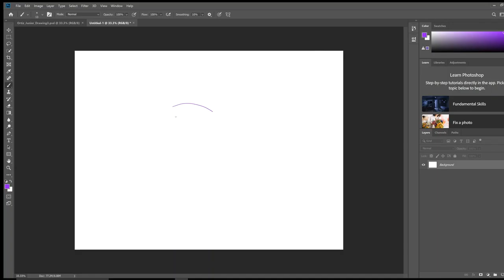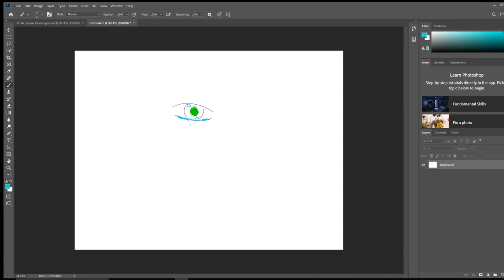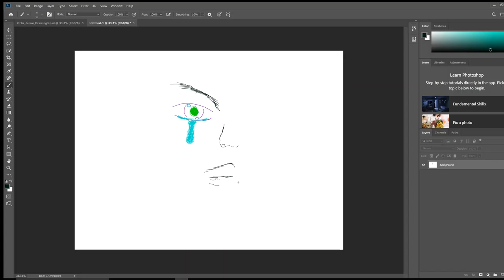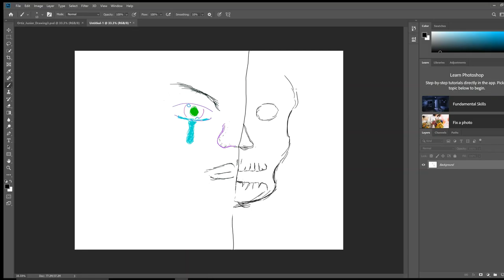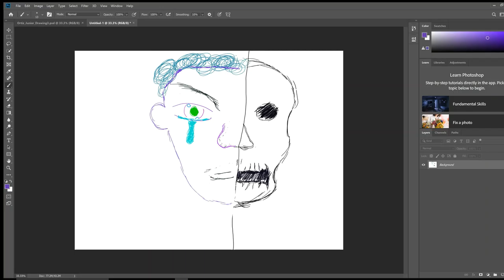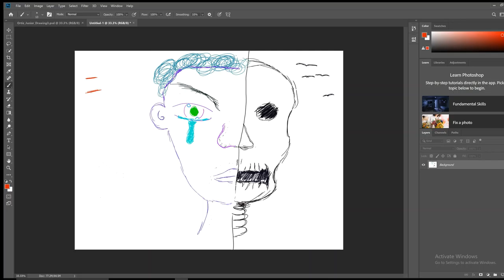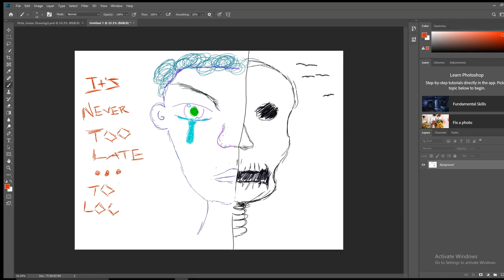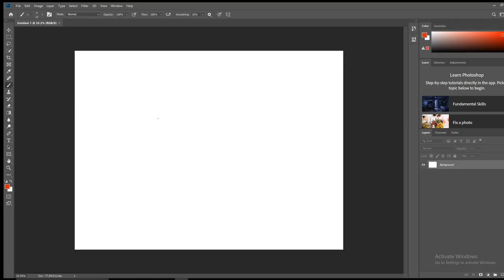Ortiz Junior Speed Paint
This is a painting I created in photo shop for my Digital Painting 1 class